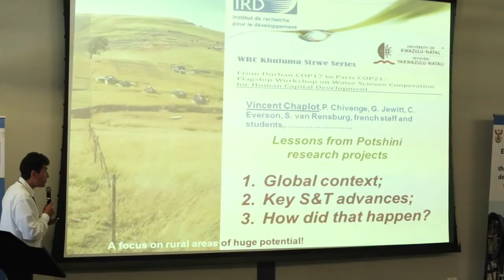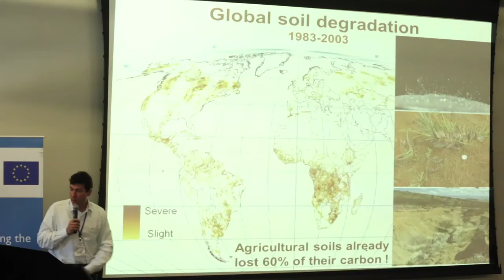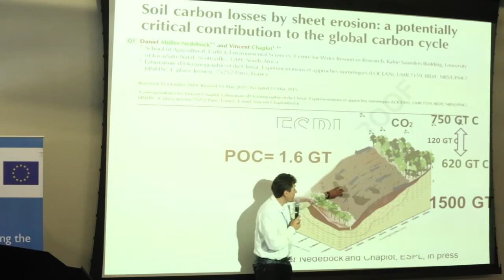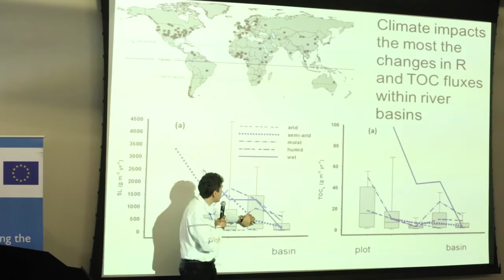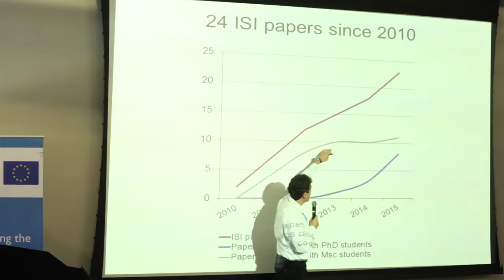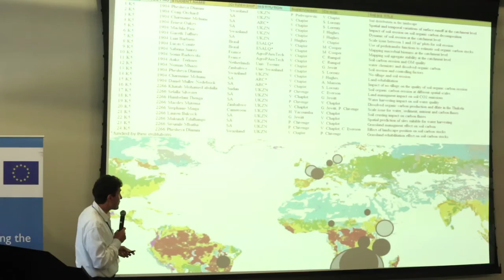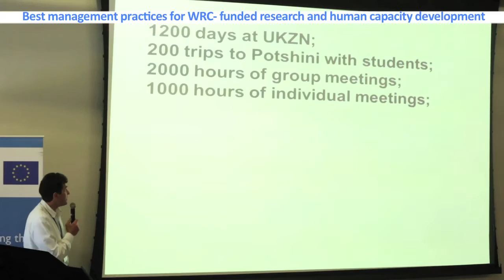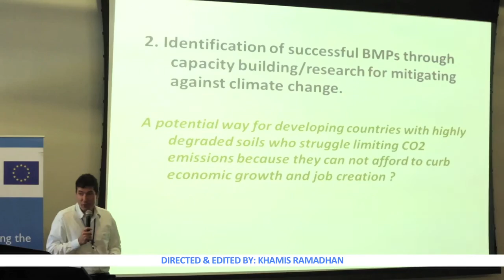DR VINCENT CHAPLOT PRESENTATION ON POTSHINI RESEARCH STUDIES ON SOIL CARBON DYNAMICS